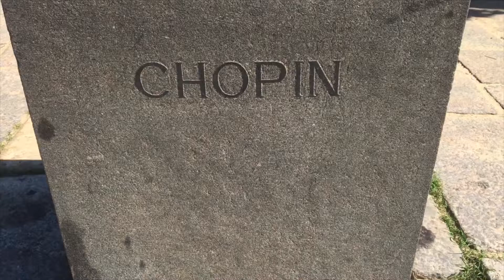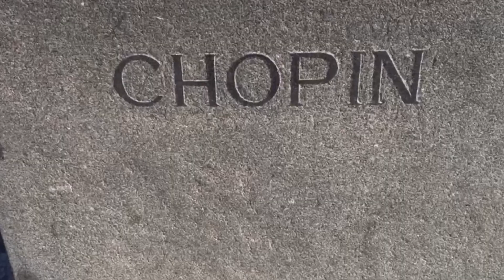Chopin: Monumento na Urca.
Voo com o drone DJi Tello. Junho 2019